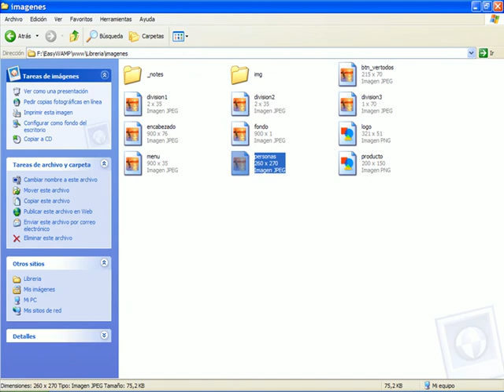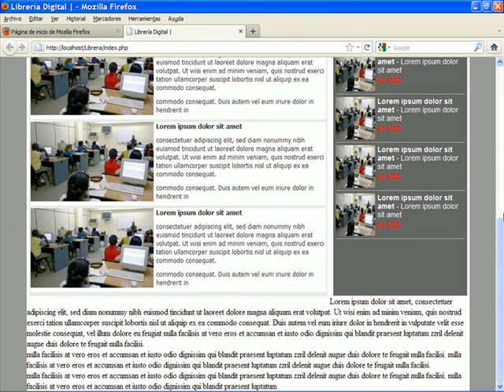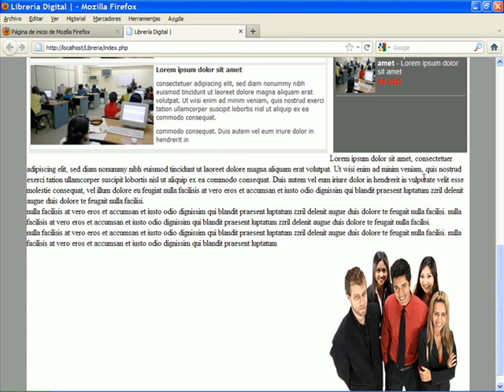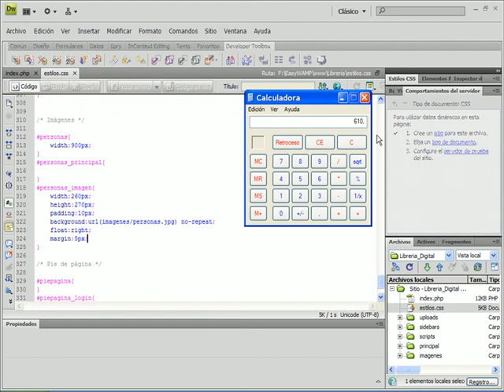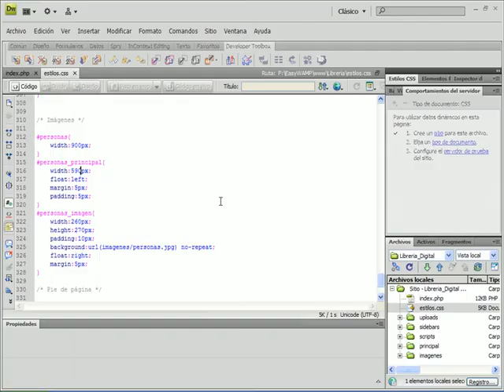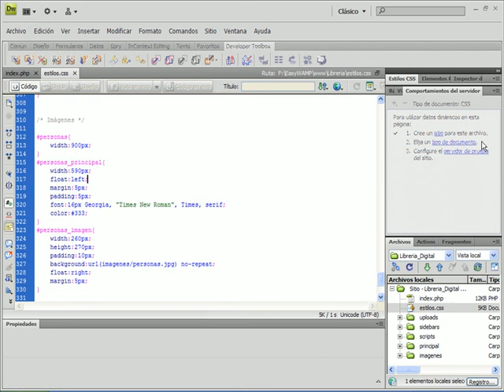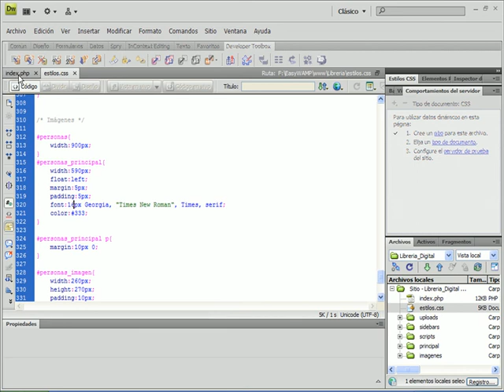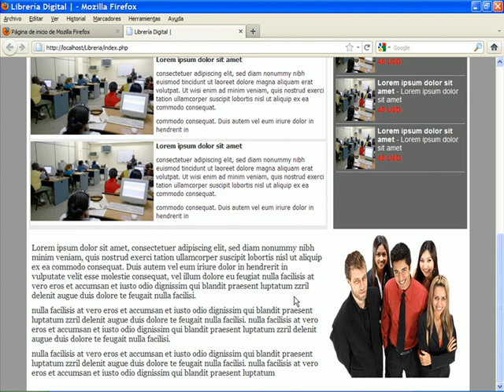VIDEO NO. 30 - PROYECTO 01 - Desarrollo de un sitio Web desde cero con PHP & MySQL